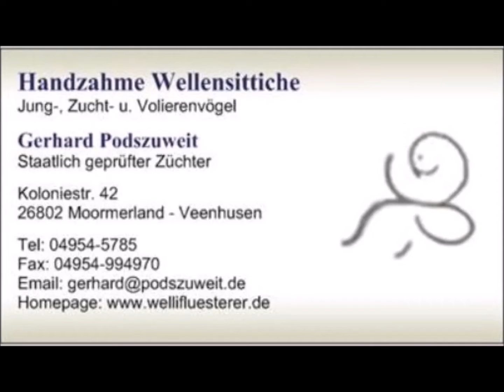2020 01 19 Besuch aus Rhauderfehn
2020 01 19 Besuch aus Rhauderfehn